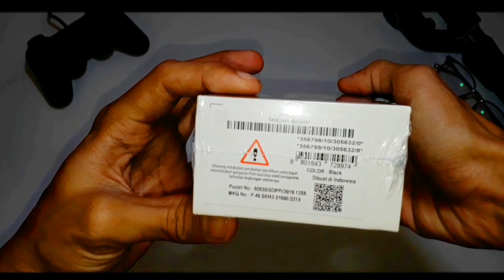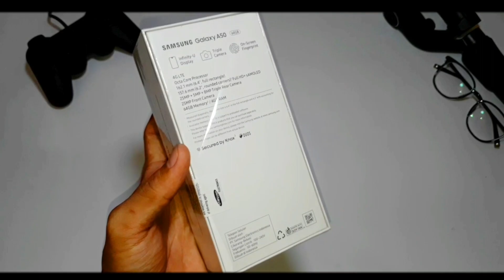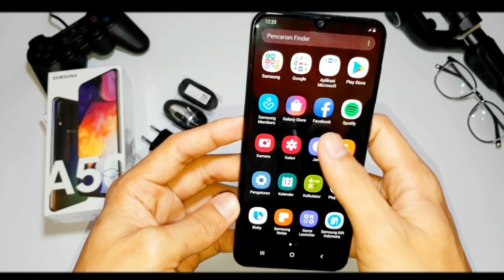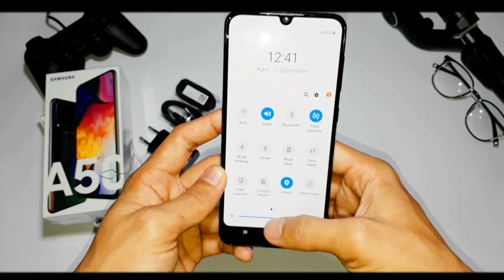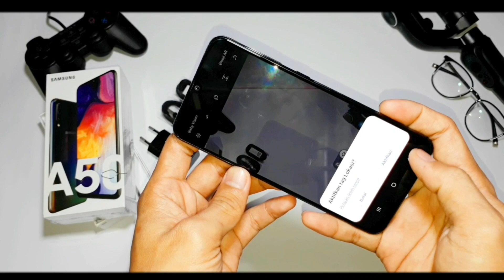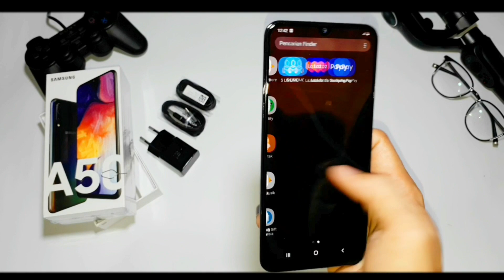UNBOXING | Samsung Galaxy A50 TURUN HARGA??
Dibukanya pre-order SAMSUNG GALAXY A50s terbaru, kini Samsung galaxy A50 turun harga. Harganya bisa kalian cek langsung di Samsung Official di situs belanja online terbesar di Indonesia (Shopee).

Ini adalah video unboxing pertama saya. Mohon maaf masih banyak kekurangan.

Media : Samsung Galaxy A50
Kamera Shot : Samsung Galaxy J7 Prime
Editor App : Power Director